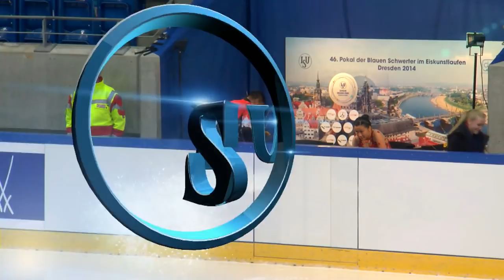ISU 2014 Jr Grand Prix Dresden Ladies Free Skate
To license ISU footage ISU JGP Dresden TIME SCHEDULE LADIES FREE SKATE
17:00:00 - 17:06:00 Warm-up Group 1
17:06:30 - 17:13:40 1 Maciko Audrey CHAN INA
17:13:40 - 17:20:50 2 Chloe VILLEDEY LUX
17:20:50 - 17:28:00 3 Priscilla June CHAU HKG
17:28:00 - 17:35:10 4 Niki WORIES NED
17:35:10 - 17:42:20 5 Agnieszka REJMENT POL

17:42:20 - 17:48:20 Warm-up Group 2
17:48:50 - 17:56:00 6 Regina Andrea RODRIGUEZ LEAL MEX
17:56:00 - 18:03:10 7 Karline Monika POLE LAT
18:03:10 - 18:10:20 8 Loena HENDRICKX BEL
18:10:20 - 18:17:30 9 Cecilie Kongsbak DREIER DEN
18:17:30 - 18:24:40 10 Jana COUFALOVA CZE

18:24:40 - 18:39:40 Ice Resurfacing

18:39:40 - 18:45:40 Warm-up Group 3
18:46:10 - 18:53:20 11 Maeva GALLARDA ROSSELL ESP
18:53:20 - 19:00:30 12 Laure NICODET SUI
19:00:30 - 19:07:40 13 Aleksandra GOLOVKINA LTU
19:07:40 - 19:14:50 14 Kim DEGUISE LEVEILLEE CAN
19:14:50 - 19:22:00 15 Lara ROTH AUT
19:22:00 - 19:29:10 16 Alissa SCHEIDT GER

19:29:10 - 19:35:10 Warm-up Group 4
19:35:40 - 19:42:50 17 Giada RUSSO ITA
19:42:50 - 19:50:00 18 Mariko KIHARA JPN
19:50:00 - 19:57:10 19 Lea Johanna DASTICH GER
19:57:10 - 20:04:20 20 Michaela DU TOIT RSA
20:04:20 - 20:11:30 21 Leah KEISER USA
20:11:30 - 20:18:40 22 Kyueun KIM KOR

20:18:40 - 20:33:40 Ice Resurfacing

20:33:40 - 20:39:40 Warm-up Group 5
20:40:10 - 20:47:20 23 Alexandra PROKLOVA RUS
20:47:20 - 20:54:30 24 Wakaba HIGUCHI JPN
20:54:30 - 21:01:40 25 Elizabet TURZYNBAEVA KAZ
21:01:40 - 21:08:50 26 Selena ZHAO CAN
21:08:50 - 21:16:00 27 Lutricia BOCK GER
21:16:00 - 21:23:10 28 Elizaveta IUSHENKO RUS

The ISU Junior Grand Prix of Figure Skating consists of seven events, Courchevel  (FRA) from August 20-24 followed by the events in Ljublijana, Slovenia (August 27 to 31), Ostrava, Czech Republic (September 3 to 7), Aichi, Japan (September 10 to 14), Tallinn, Estonia (September 24 to 28), Dresden, Germany (October 1 to 5) and Zagreb, Croatia (October 8 to 12). The events in Ostrava, Tallinn, Dresden and Zagreb include Pair Skating. The top six skaters/couples of the series in each category will advance to the ISU Junior Grand Prix of Figure Skating Final in Barcelona, Spain (December 11 to 14).